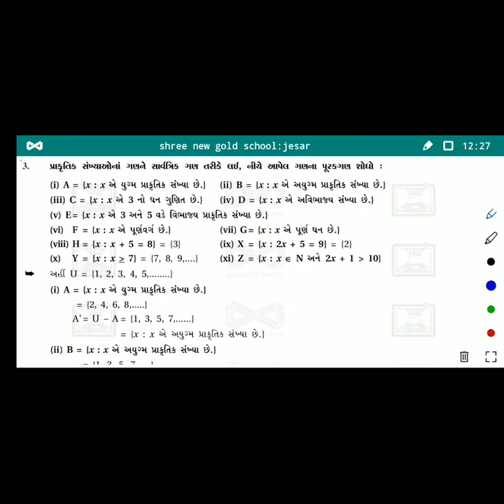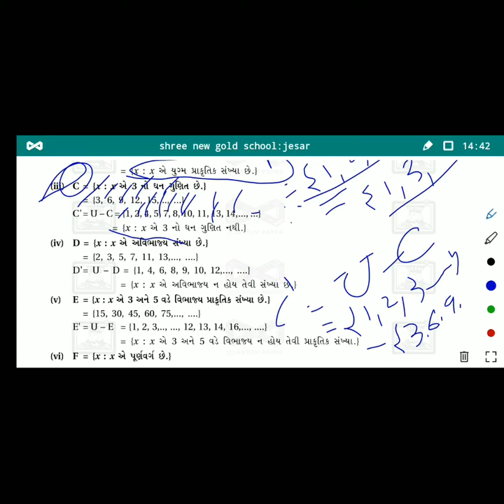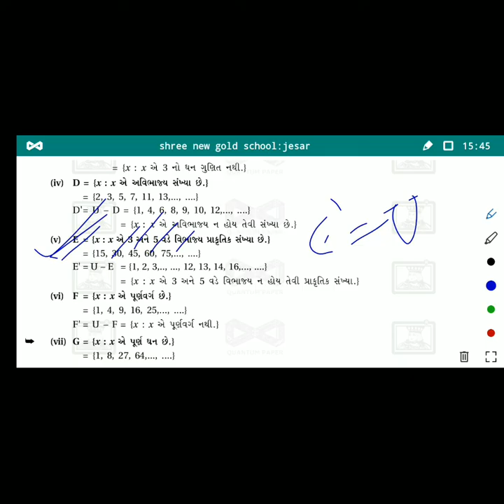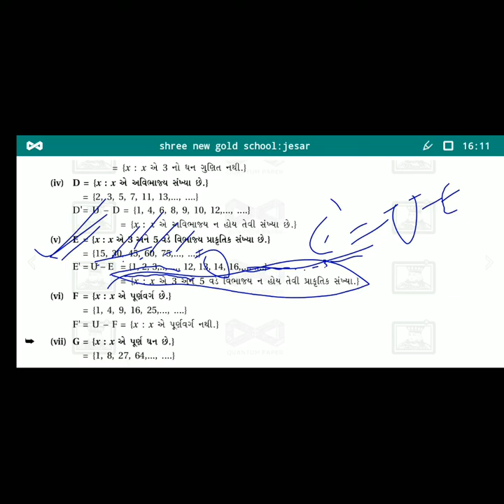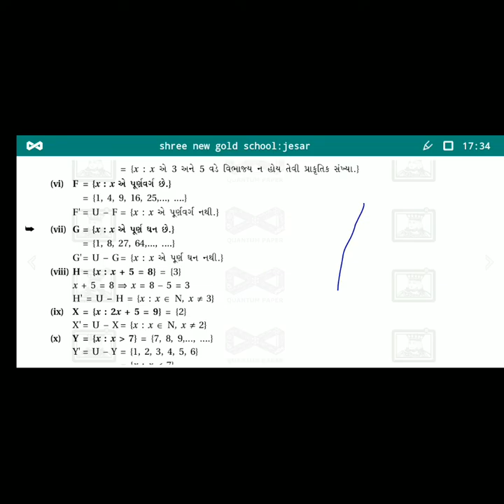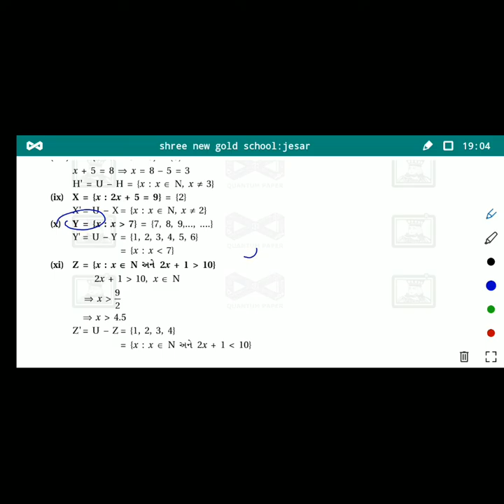shree new gold school:jesar/maths/std:૧૧(science) /unit:1/excercise:1.5/part:1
aa videoa સ્વાધ્યાય ૧.૫ ma પ્રસ્નો ૧ thi ૩ nu solution aapel chhe. and ૧.૪ સ્વાધ્યાય mateni